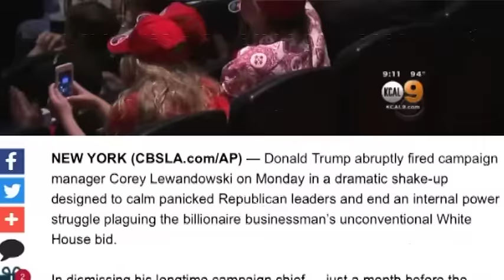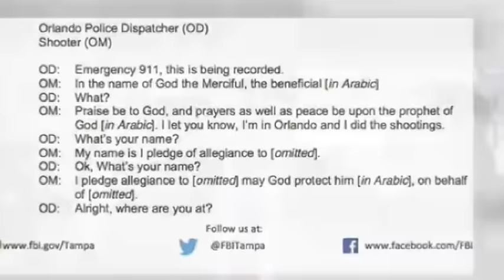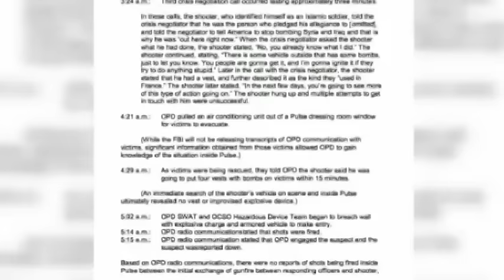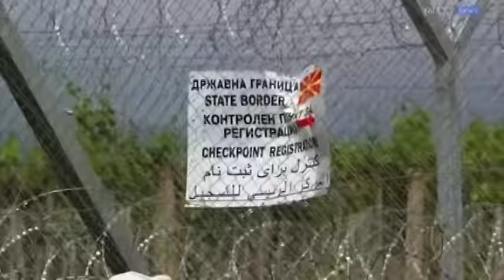Bản Tin Quan Trọng Trong Ngày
21/6/2016
Nam Anh